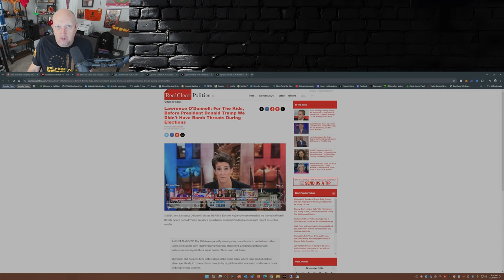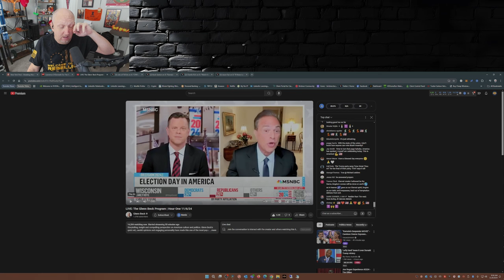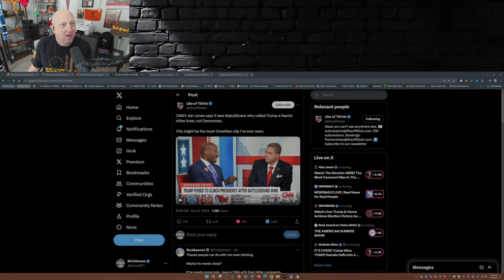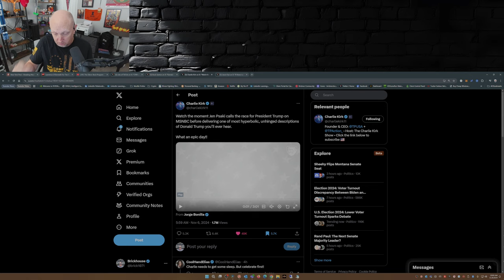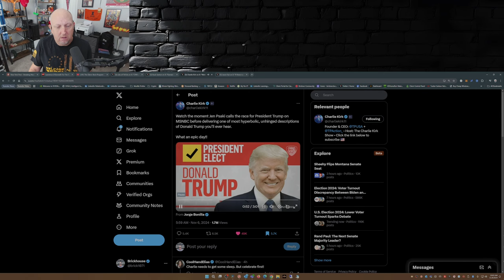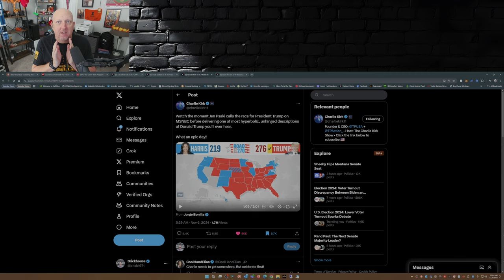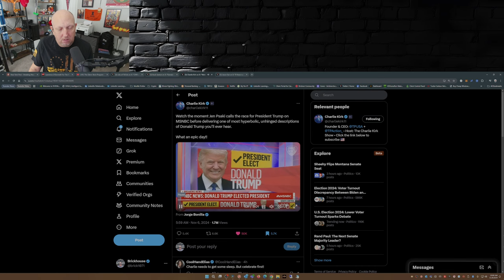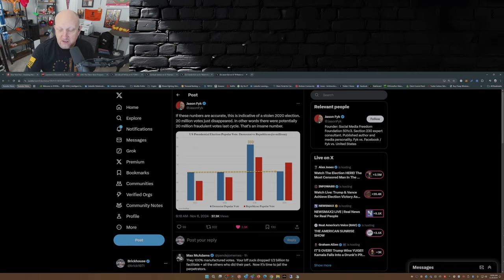TRUMP PULLS OFF THE GREATEST COMEBACK IN HISTORY AND MEDIA LOSES IT!